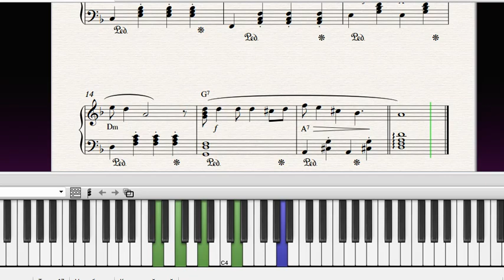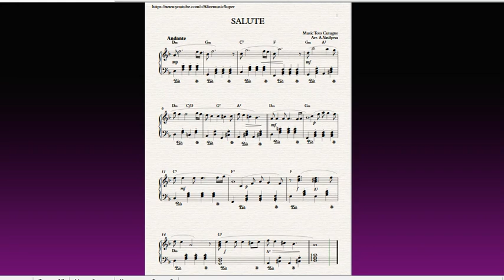Урок№23. J.Dassin "SAlUTE" |Piano tutorial with lirics| Easy version| Салют| Как играть| Ноты Слова.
Beautiful piano music J.Dassin "Salute". How to play.  Piano  tutorial with lirics. Free sheets. Easy version.  Arrangement A.Vasilyeva. "Салют". Ноты. Слова.

Salut, c'est encore moi  / Hi, it's me again
Salut, comment tu vas? / Hi, how are you?
Le temps m'a paru très long / The time seemed too long
Loin de la maison j'ai pensé à toi / Far from home I've thought of you

J'ai un peu trop navigué / I have traveled far
Et je me sens fatigué / And I'm tired
Fais-moi un bon café / Make me a good coffee
J'ai une histoire à te raconter / I have a story to tell you

Il était une fois quelqu'un / Once upon a time someone
Quelqu'un que tu connais bien / Someone that you know well
Il est parti très loin / He left very far
Il s'est perdu, il est revenu / He is lost, he has returned

Tu sais, j'ai beaucoup changé / You now, I've changed a lot
Je m'étais fait des idées / I've made ideas
Sur toi, sur moi, sur nous / For you, for me, for us
Des idées folles, mais j'étais fou / Foolish ideas, but I was mad

Tu n'as plus rien à me dire / You have nothing more to say to me
Je ne suis qu'un souvenir / I'm just a memory
Peut-être pas trop mauvais / Maybe one that's not too bad
Jamais plus je ne te dirai / Never more will I say to you

Привет, это снова я. Привет, как твои дела?
Время тянулось так долго для меня. Вдали от дома я думал про тебя.

Я долго путешествовал И чувствую себя усталым.
Свари мне хорошего кофейку, Мне надо рассказать тебе одну историю.
Жил когда-то один человек, Которого ты хорошо знаешь.
Он уехал очень далеко, Блуждал, потом вернулся.

Знаешь, я сильно изменился. Раньше я фантазировал О тебе, о себе, о нас. Эти фантазии были глупыми, но и я был глупым.
Тебе больше нечего мне сказать, Я – лишь воспоминание.
Может, и не слишком плохое. Но уже никогда больше я тебе не скажу.
        Русский текст И. Кохановский

 Здравствуй, вновь мы вместе,   Здравствуй, всё чудесно
 Время не сумело вновь,  Разлучить с тобой,   И затмить любовь

 Я так устал без тебя,   Врозь долго быть нам нельзя
 Но теперь мы вновь вдвоём,  Вот мой рассказ о житье моём

 Жил-был человек один,  Он пропадал и вновь приходил
 Он звал тебя своей судьбой,  Он снова здесь и он вновь с тобой

па-ба-.

 Ты знай, я другой теперь, Но ты мне как прежде верь
 Мы вновь с тобой вдвоём,  И я живу только этим днём

 И ты мне тоже скажи,  Чем была без меня твоя жизнь
 Я так устал, я помолчу,  Я от тебя услыхать хочу

па-ба-.
 па-ба-...

Easy versions for beginner pianists. You can easily learn to read and play music.

Легкие версии для начинающих пианистов. Вы можете легко научиться читать и играть по нотам.